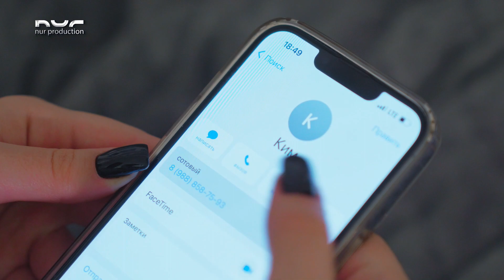Мария Хачатрян (Мари X) - Asa (Скажи) Отрывок